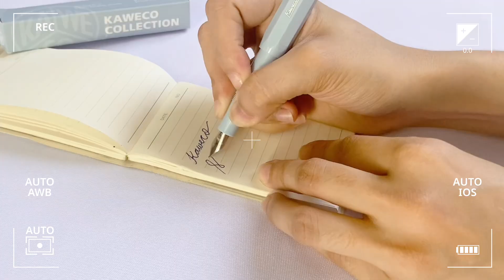Unboxing Kaweco Sports in Mellow Blue 🖋️